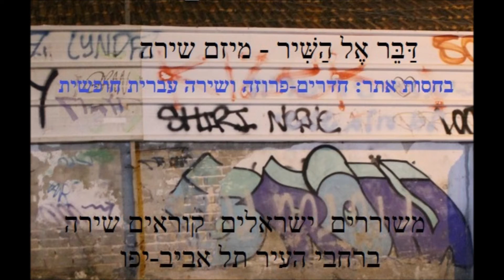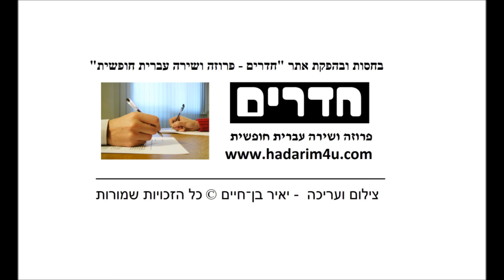דבר אל השיר | ליאת שורק רשף - הקרת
דַּבֵּר אֶל הַשִּׁיר - מיזם שירה
בעריכת: יאיר בן־חיים
ליאת שורק-רשף - בשיר - הקרת
משוררים  ישראלים  קוראים שירה
ברחבי העיר תל אביב-יפו.
חדרים-פרוזה ושירה עברית חופשית
לעמוד המדור:

הַקֶּרֶת / ליאת שורק רשף
הַקֶּרֶת
אֵת אוֹמֵר דָּרֶיהַּ
אֵינָהּ מְדַבֶּרֶת

בִּגְוָנִים שֶׁל בֶּטוֹן מְרֻסָּן
שִׁעֲמוּם מְשַׁדֶּרֶת

הַקֶּרֶת,
וִילוֹנוֹת חַלּוֹנוֹת
אֵינָהּ פּוֹשֶׂקֶת

רָזִים עֵירֻמִּים,
בְּחַדְרֵי חֲדָרִים
מְכַסֶּה
וְ
שׁוֹתֶקֶת

הַקֶּרֶת
עוֹדָהּ
מִתְאַפֶּקֶּת